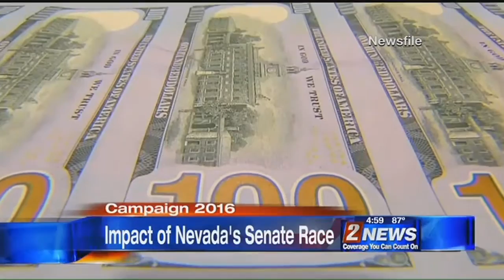9/28 5pm Senate Race Advertising Money